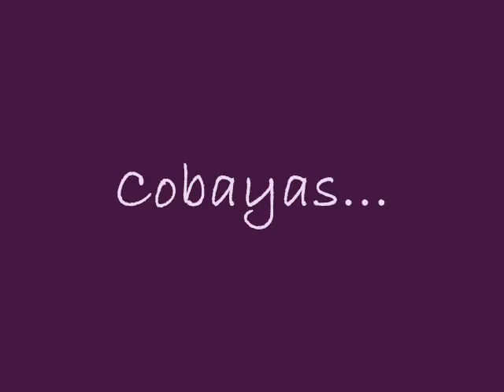Más Cobayas... (videofoto)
Aquí va una de fotos graciosillas de mis cobayas, ... disfrutenlo!